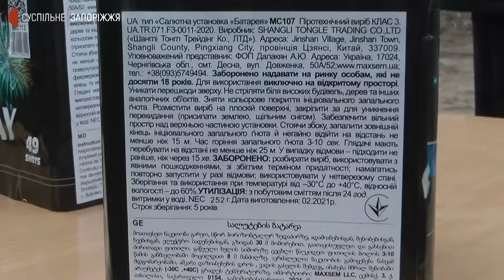Фахівці Державної служби з надзвичайних ситуацій розповіли як зустріти новий рік безпечно | Новини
Як зустріти Новий рік безпечно та уникнути надзвичайних ситуацій під час  святкувань - розповіли фахівці Державної служби з надзвичайних ситуацій, лікарі швидкої допомоги та правоохоронці.